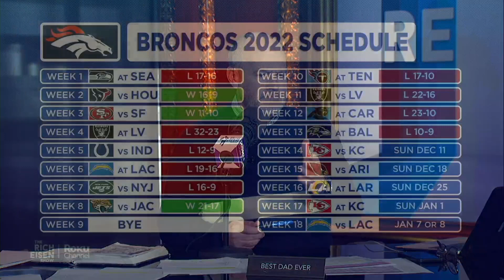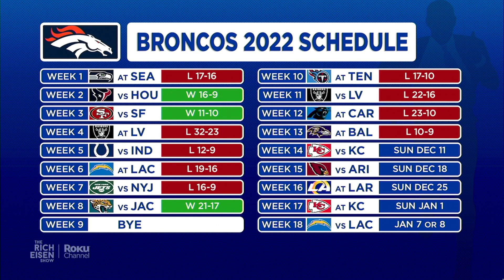Rich Eisen on Whether Nathaniel Hackett Can Save His Broncos Job | The Rich Eisen Show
Rich Eisen weighs in on the Broncos’ awful season and says why something has to change with rookie head coach Nathaniel Hackett and QB Russell Wilson.